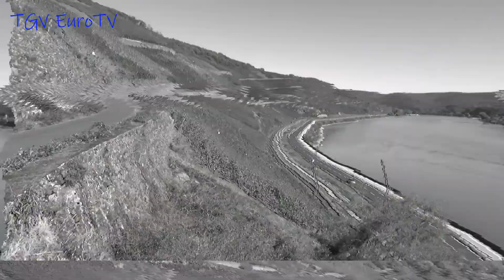Bunter Bahnverkehr in Boppard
In diesem Video, werden Sie viel und schönen Abwechselungsreichen Eisenbahnverkehr in Boppard sehen (RB, RE, IC, EC, ICE, Güter).
Viel Spaß :-)